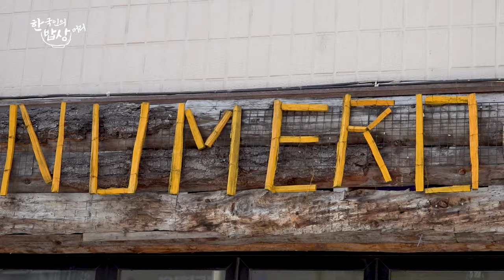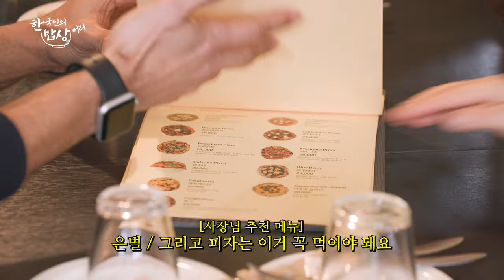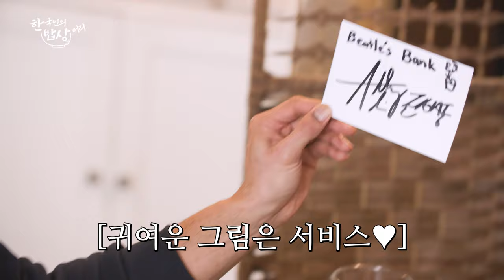연예인도 춤춰야 꽃을 파는 성수동 핫플 [한국인의 밥상머리 EP.3] 전태풍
여러분 요즘 여기 모르면 완전 간첩이야!
성수동 핫플! 꽃집!
나 우리 와이프 한테 꽃 사주려고 춤까지 췄는데
허리하고 무릎 뭐 다 나갈뻔 했지만!
나 전태풍! 금방 동작 마스터 해서 완벽하게 춤 춰써~
이게 나 전태풍 이야!

아무튼! 성수에서 하트한 꽃집 사장님 만나서 춤도 추고 밥도 먹어쒀!
오늘 싸장님이 추천해 준 음식 먼지 한번 마처바!!
힌트는 완전 핵인ㅅㅏ 쓰딸의 음식이야

그리구 나 전태풍 허고 싸장님 허고 노래 배틀 해써!
나 와전 노래 잘 부르는거 알쥐?
근데 나 완젼 깜짝 놀래쒀 0.0
싸장님 나 보다 노래 훠어얼씬 잘 불러!
그래서 한번 듣고 비교 해죠
PEACE~!

※ 본 영상과 무관한 내용의 댓글, 혐오를 조장하거나 제3자에 대한 무분별한 욕설, 조롱, 비난, 일반인 출연자에 대한 지나친 비방 및 인신공격성 댓글은 무통보 삭제될 수 있습니다.